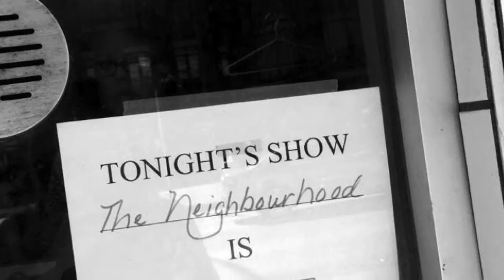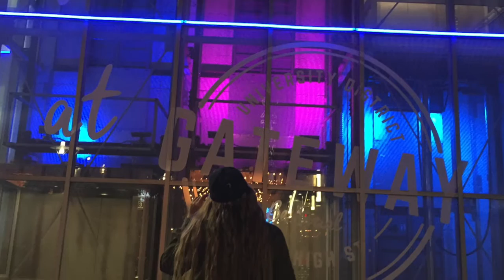nbhd concert vlog & meeting penn badgley ? //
♡hey everyone i was so excited to make this video showing part of my experience seeing the neighbourhood! it was incredible finally seeing them after being a fan for so long, i still can not believe i was able to meet jesse (cant wait for that new song on the factoury) ...and penn badgley of course what a suprise! if they are coming anywhere near you i highly reccomend checking the show out! so much love for them xoxo

twit: @idrckass
snap: kassekacz